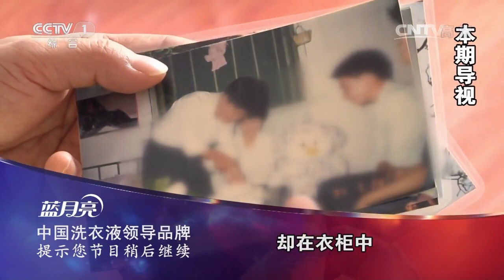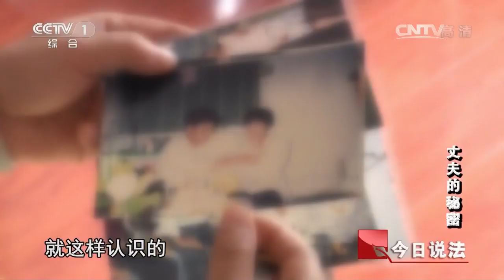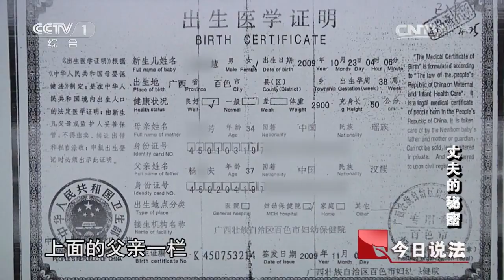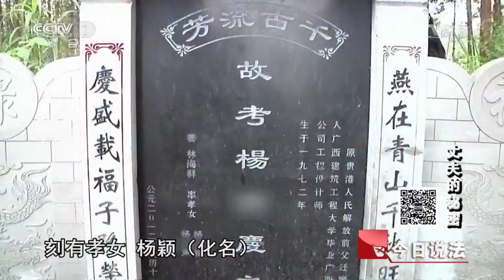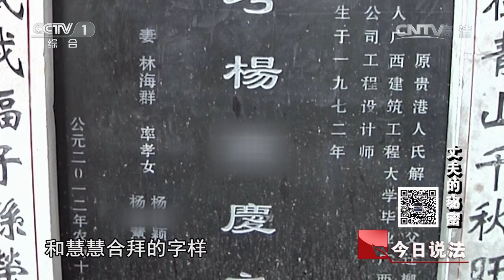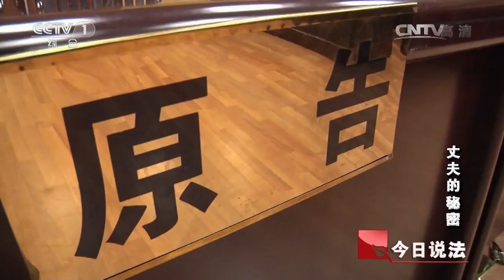20140918 今日说法 丈夫的秘密